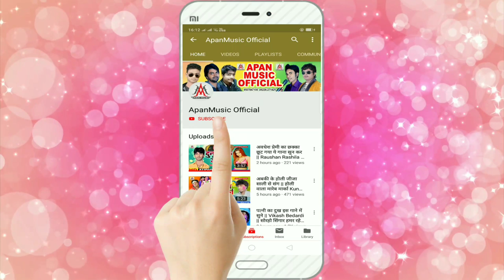भौजी तोहार बहिनी छिनार बाटे रे || कृष्णा झा बेदर्दी || होली का सबसे फाडू सांग 2019